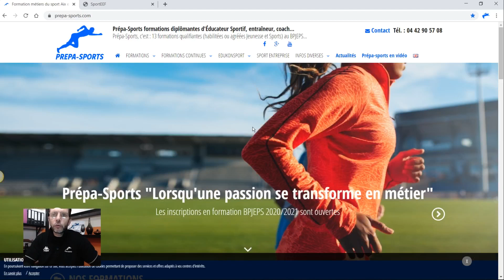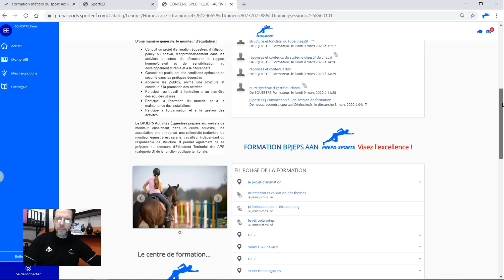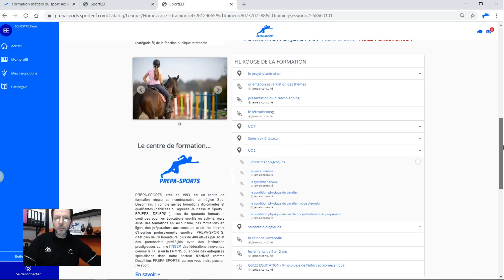Découvrez la plateforme "Sporteef"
Avec vos identifiants de connexion, vous pourrez accéder à des cours complémentaires à votre formation ou même à des visioconférences en direct.